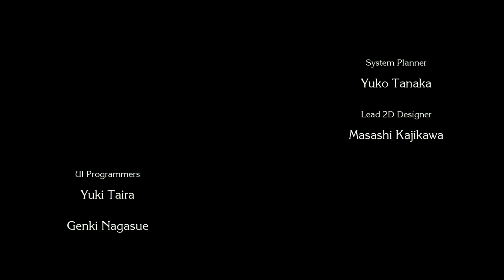Trials Of Mana remake - Part 1 Duran Set Out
Trials of Mana is the 3D remake of the hit classic RPG released in 1995 as Seiken Densetsu 3.

This daring tale of overcoming the tests of fate has been given new life! Experience the beloved adventure fully modernized with graphic improvements, character voiceover support, a remastered soundtrack and a new episode which you can experience after the ending, in addition to an ability system and a new class that reconstructs the character levelling system plus more active battles!

This overlapping story of interwoven destinies changes depending on who you choose as your main character and companions! Will these young adventurers be able to use the power of mana to save the world from the brink of destruction?